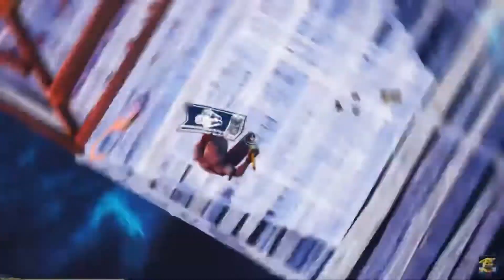Chronic Carari “IN THE END”